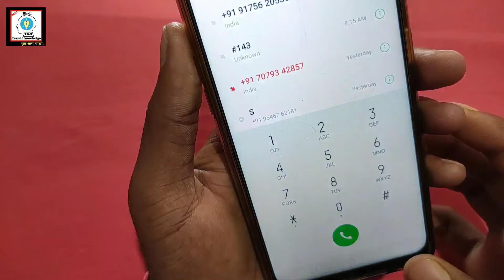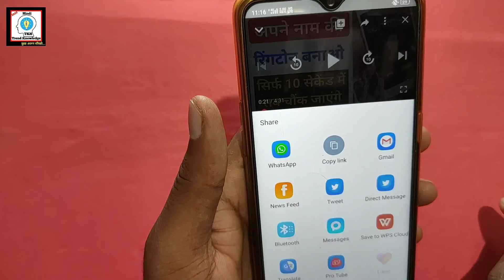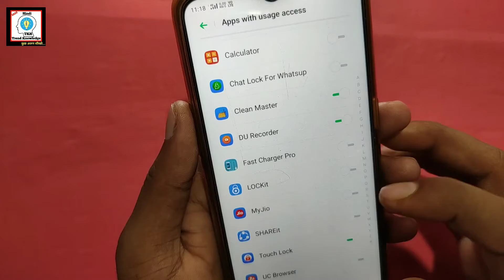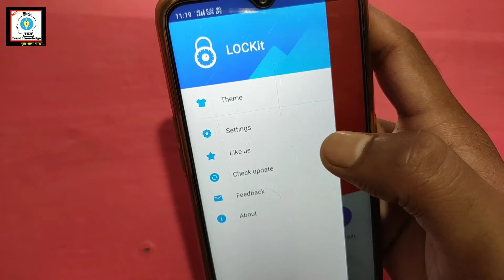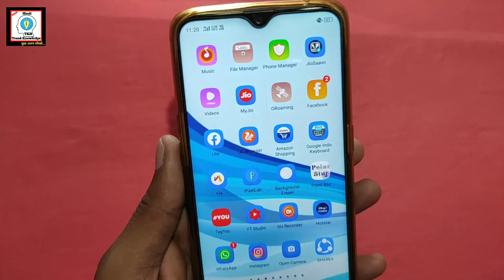Mobile Display पर लगाओ फिंगरप्रिंट लॉक || How to set Fingerprint Lock on Display || BY TEB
Namaskaar Dosto, Is Video me maine btaya hai ki aap apne mobile ke display par fingerprint lock kaise laga sakte, umeed hai ki aapko ye video pasand aayegi.

Mobile Display पर लगाओ फिंगरप्रिंट लॉक || How to set Fingerprint Lock on Display || BY R12 Tech

 technical expert baba, mobile screen par fingerprint lock kaise laagye, mobile me fingerprint lock kaise lagaye, kisi bhi मोबाइल में फिंगर लॉक कैसे, screen fingerprint lock kaise banaye, hindi, urdu, latest, new, 2018, 2019, how to set fingerprint lock on mobile display, fingerprint lock on app, set fingerprint lock on mobile apps, set fingerprint on display, set fingerprint lock, how to, android, fingerprint lock, best fingerprint app lock, how to asus zenfone max pro m1 app lock, make